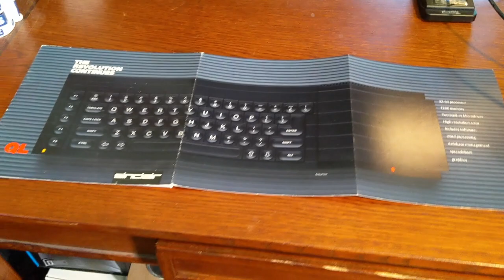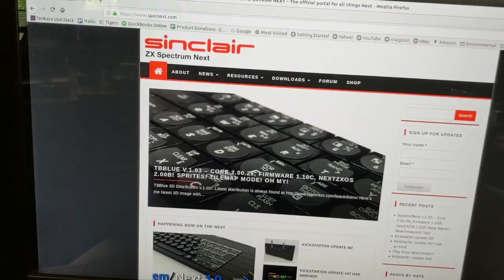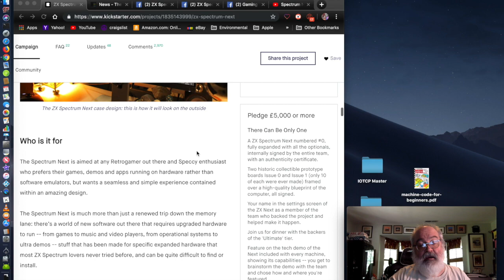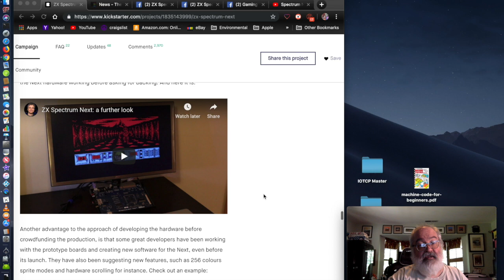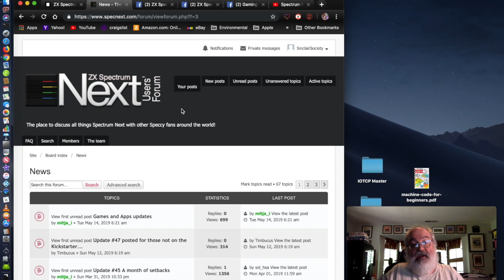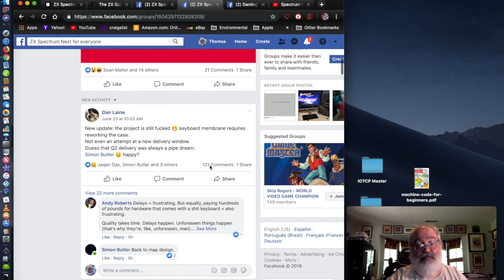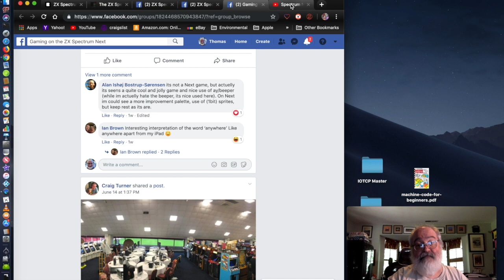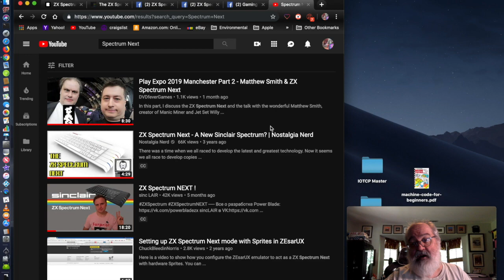Sinclair ZX Spectrum Next - I Want One Bad - Speccy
This video is about my thoughts on the Sinclair ZX Spectrum Next that is coming down the pipeline.

I sure hope a 2nd Kickstarter happens where I can buy one!

Until then I dream and dream.

Some links to check out to learn more about Sinclair Spectrum Next.

My own links.